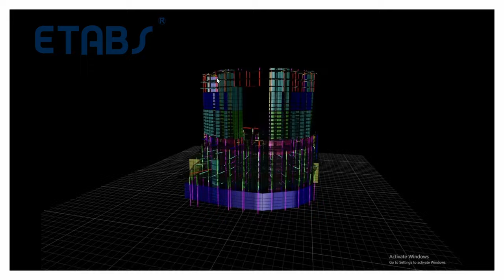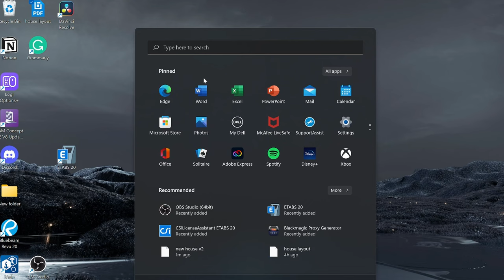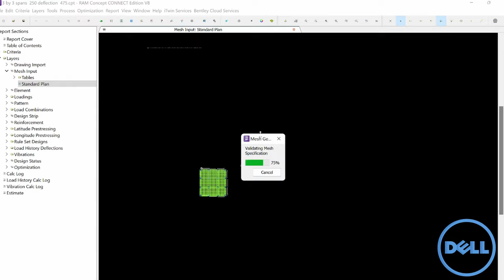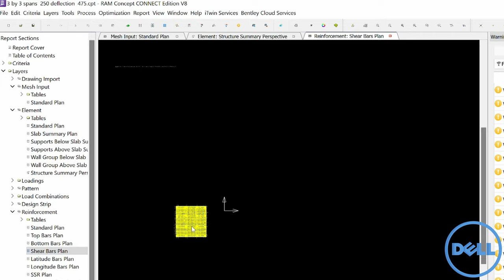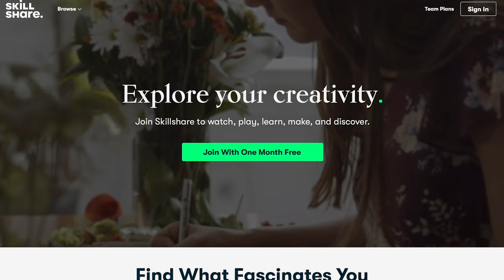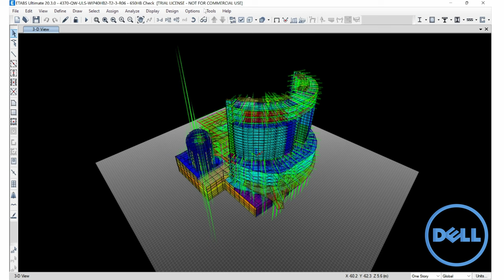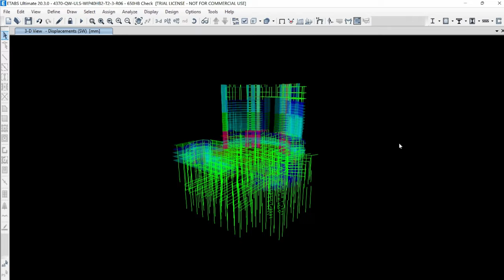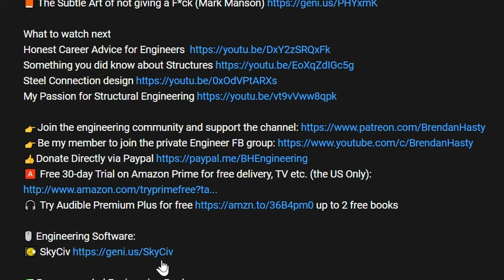MacBook Pro vs. Dell XPS, Which is the Best Laptop for Engineers?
Window Laptops have for a long time been the best laptop for engineers; however, is that still the case? The New M1 Max Macbook Pro is an amazing piece of engineering, and unlike a Window Laptop, it doesn't need to be plugged into it to run at full power.
To face off against the Macbook pro will be the Dell XPS 15.
This will be able to answer the question of what is the best choice for laptops if you are a professional engineer or studying engineering.

We will run through some of the most used software by structural engineers(Etab and RamConcept) to see which ones run faster. To ensure the software runs on the mac it needs to be run through Parallels a windows virtual machine.

📚Recommended Engineering Books:
📗Soft is the new Hard
📗Never split the difference

🖥️ Home Office set up
Mouse: MX Master 3
Keyboard: Logitech K580 White
Monitor: Samsung 32 Curved

00:00  Intro
01:15  Unplugged - Opening RAM Concept
02:45  Unplugged - Mesh Generate
03:33  Unplugged - Standard Calculation
06:18  Unplugged - Etabs
07:25  Plugged In - Etabs
08:21  Summary